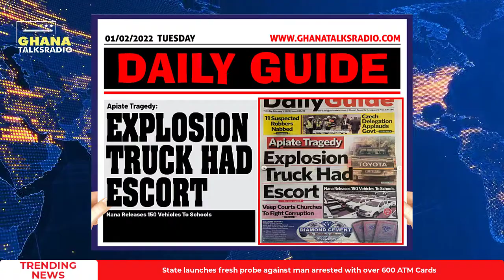Ghana Newspaper Headlines for 1st February 2022